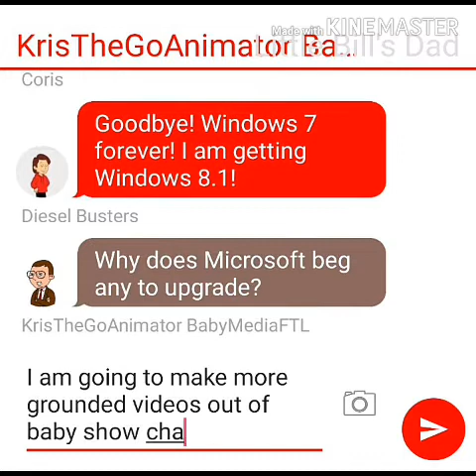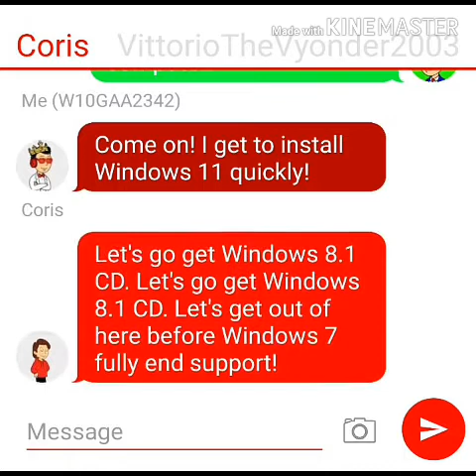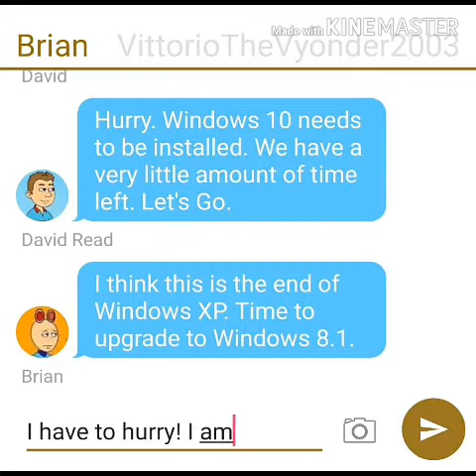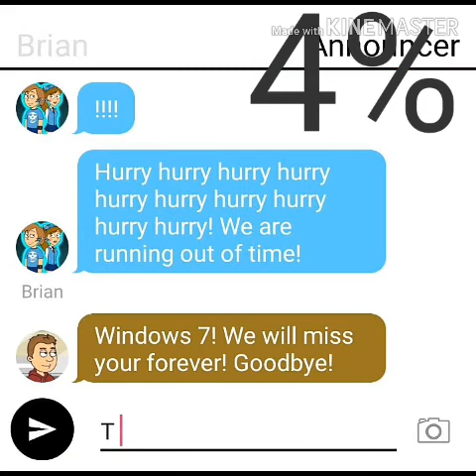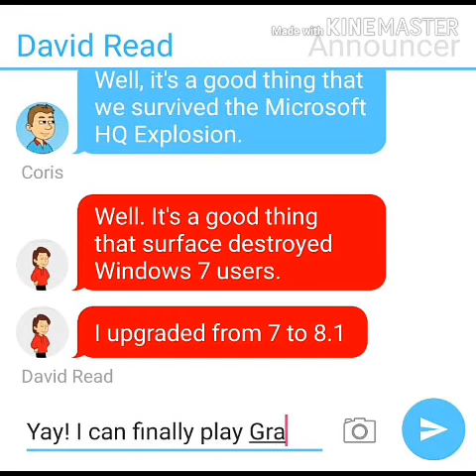Windows 7 End of Support Experience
Windows 7 End of support is on January 14th. This video involves users can hurry the countdown before Windows 7 ends support to upgrade to Windows 8.1, 10, 11.

In 2:27 - I made a mistake. It said XP. But i mean 7.